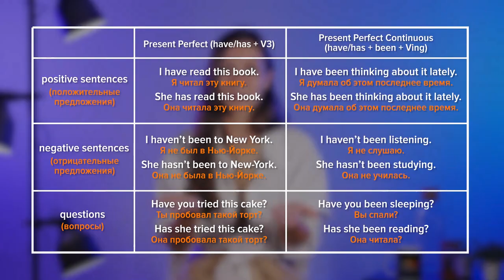PRESENT PERFECT vs PRESENT PERFECT CONTINUOUS - в реальной жизни || Puzzle English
Всем привет!
Под одним из последних видео у нас в комментариях появился вопрос, почему я использовала Present Perfect, а не Present Perfect Continuous в предложении:
I’ve lived here all my life.
Очень многие действительно путаются, поэтому решили записать небольшое видео, чтобы развеять ваши сомнения. Сегодня разбираемся с этой темой.
Меня зовут Вероника и это Пазл Инглиш.